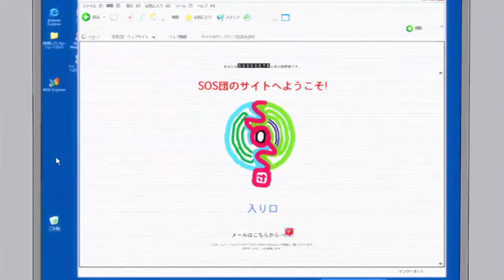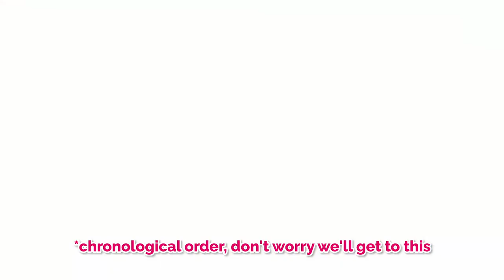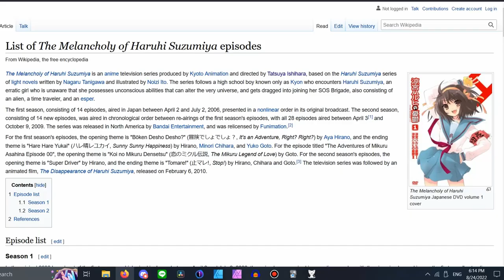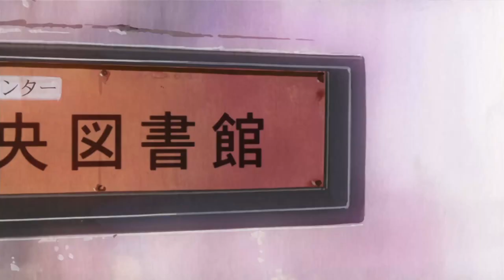Why was EVERYONE obsessed with this anime?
Why was The Melancholy of Haruhi Suzumiya so popular, and why does NO ONE talk about it anymore? Explaining this anime in a way that will make every single lightbulb in your head light up at the same time.

Also, solving the age-old debate of watch order, and explaining why this debate is stupid. You're welcome, internet.